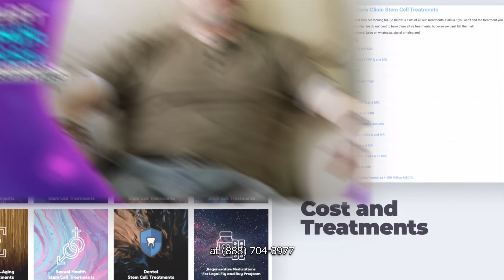How Aaron Healed his Shoulder Labrum Tear and Chest Congestion with Stem Cells at dream Body Clinic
Learn how How Aaron Healed his Shoulder and Chest Congestion with Stem Cells at dream body clinic.
This is Aaron's 3rd time doing treatment at dream body clinic. This time he was just doing an anti-aging 100 million stem cell IV. This treatment has been shown to reduce age on the epigenetic level according to DNA methylation tests.The stem cells will act like the manager on the construction site by sending out signals to guide the removal of scar tissue and guide cellular regeneration of damaged tissue.